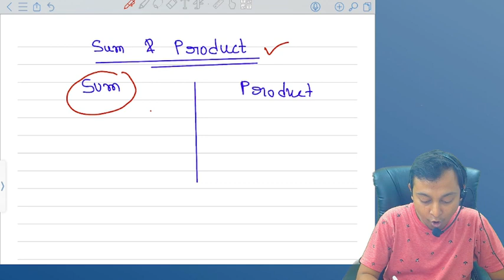Sum rule and product rule. Permutation and combination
permutation and combination class 11 one shot,
permutation and combination discrete mathematics,
permutation and combination class 11 unacademy,
permutation and combination class 11 jee,
permutation and combination nda,
permutation and combination one shot,
permutation and combination jee,
permutation and combination class 11 exercise 7.3,
permutation and combination aptitude,
permutation and combination a level,
permutation and combination and probability,
permutation and combination adda247,
permutation and combination aptitude tricks in tamil,
permutation and combination add maths,
permutation and combination a level maths,
permutation and combination advanced questions,
permutation and combination animation,
permutation and combination all
Product rule
Sum rule
Sum rule and product rule
Ca foundation maths
Cma foundation maths
Ca foundation pnc
Ca foundation permutationspermutations and combination,
permutations and combinations,
permutations and combinations in discrete mathematics,
permutations and combinations class 11,
permutations and combinations problem solving,
permutations and combinations one shot,
permutations and combinations class 12,
permutations and combinations word problems,
permutations and combinations upsc csat,
permutations and combinations nda,
permutations and combinations aptitude,
Mathematical adda
by- abhishek kumar lala